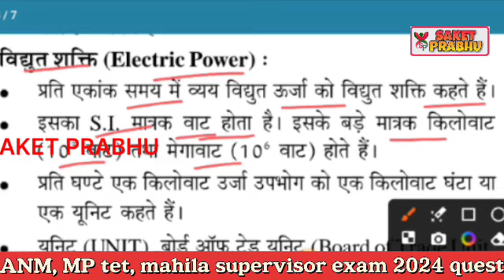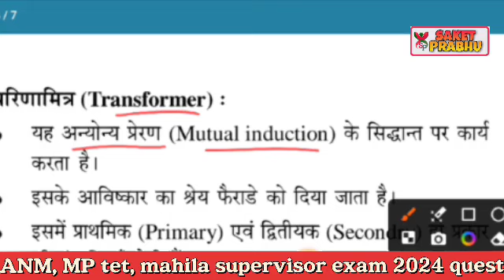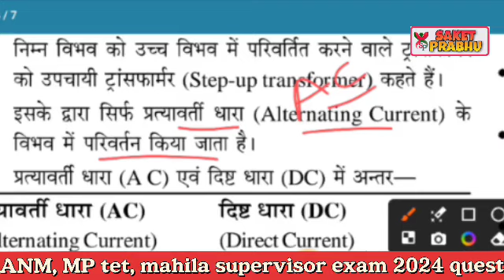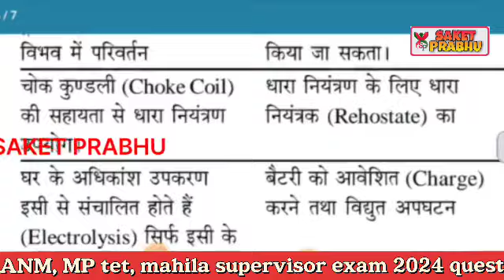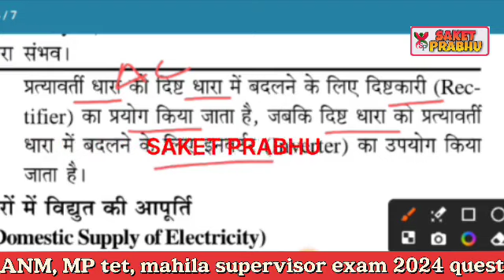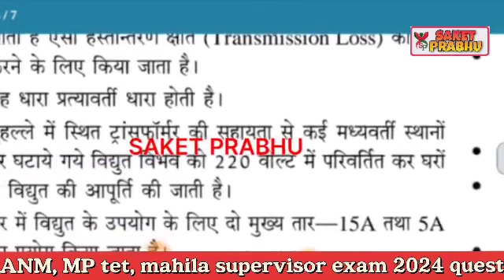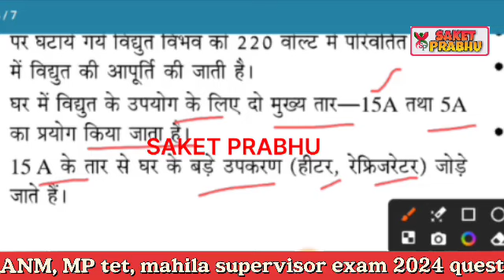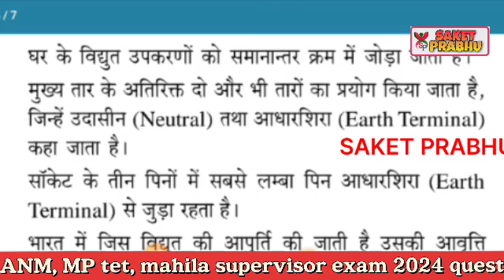Transformer, AC, DC Current | MP TET 2024, ANM, mahila supervisor | Exam QUESTION, शिक्षक परीक्षा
ANM, mahila supervisor
Pnst
Anm vacancy
Nursing vacancy
Anm classes
Esb exam papers
Mahila supervisor exam papers
Itbp nursing exam
MP nursing vacancy
Up nursing vacancy
Bihar nursing vacancy

mptet varg 2 hindi
hindi varg 2
mptet varg 2 mains class
hindi varg 2 mains syllabus
varg 2 hindi mains
hindi varg 2 mains classes
mptet varg 2 hindi classes
hindi class mains varg 2
hindi class varg 2
varg 2 mains hindi classes
mptet varg 2 mains hindi
varg 2 hindi classes
hindi varg 2 classes
हिन्दी व्याकरण
mptet
mp utkarsh
mptet varg 2 chayan pariksha
varg 2 chayan pariksha
mppsc
mahila supervisor
satyarthi sharma classes
mptet varg 2 chayan pariksha exam date
mptet varg 2 chayan pariksha date
chayan pariksha science videos
varg 2 science classes
biology
biology classes
science by shirin maam
mptet varg 2 exam date 2024
mptet varg 2 mains exam
best online videos
by shirin maam
satyadhi
winners institute
mptet varg 2 latest news today
mptet varg 2 exam date update
mptet varg 2 latest update
science classes for varg 2
hindi
mptet 2024
mpsi
mptet news today
science by shirin ma'am
वर्ग-2 special science class
mptet vacancy 2024
esb calendar 2024 update
mptet varg 2 mains exam 2024
mptet chayan pareeksha 2024
mptet hindi chayan pareeksha
hindi by jitendra sir
mptet varg 2 hindi special
mptet varg 3 hindi
hindi vyakaran
sangam
importance of teaching hindi
mp tet varg 2 hindi pedagogy
mptet varg 2 hindi class
mp all exam
static gk
mp gk
mp peb
indore utkarsh
mp exam
farha maam
satish sir
mp exam preparation
mp si exams
vanarakshak
jail prahar
mp exmas
avnish sir
mppsc mains
mppsc pre
mp sub inspector
mp exam channel
mp utkarsh classes
mp competitive exam
bank clerk
bank po
ssc chsl
ssc cgl
mp tet varg 1
mp tet
mp vyapam
mpesb
ssc
mp si
samvida varg 2 hindi paper
yatendra sir
mptet science varg 2
science
atom and molecule
mp tet science classes
mptet varg 2 science
mptet varg 2 science class
mptet exam varg 2
mptet hindi
hindi pedagogy varg 2
varg 2 pedagogy
hindi pedagogy
pedagogy
mptet varg 3 latest update
varg 2 chayan pariksha notification
hindi class
pronoun concept
pronoun types in english
pronoun in hindi
pronouns in english grammar
pronoun definition
pronouns questions
pronouns complete concept
mptet varg 2 english
mptet varg 3 new vacancy update
mptet chayan pareeksha
english varg 2
mptet english varg 2
mp tet varg 2 exam
mp tet varg 2 notification out
english class for varg 2
mp tet varg 2 english classes
aditya patel winners
2024
mahila supervisor vacancy 2024
mp police
पादप रोग
mptet varg 2 syllabus
neet

Mp tak

Guest teacher अतिथि शिक्षक.